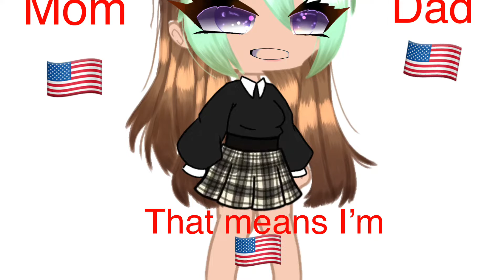But I always say I’m from